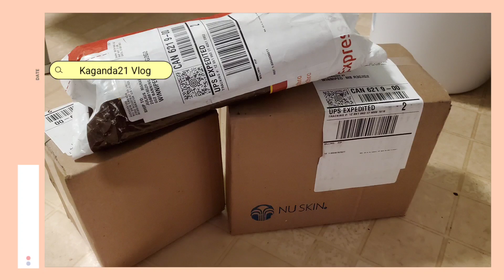Unboxing #31 of Nu Skin Products || Beauty and Skincare Products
Thank you so much to my generous friend

Add me in my Facebook Jenny Padilla-Mararac
Follow me in my IG @kaganda21